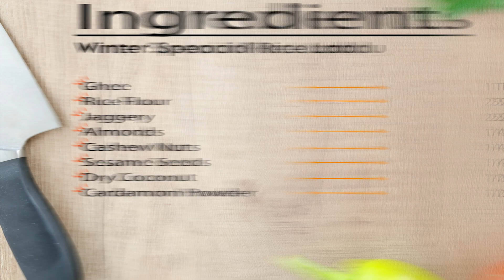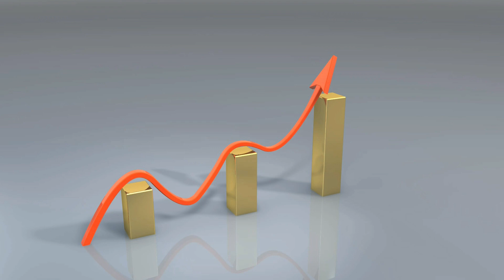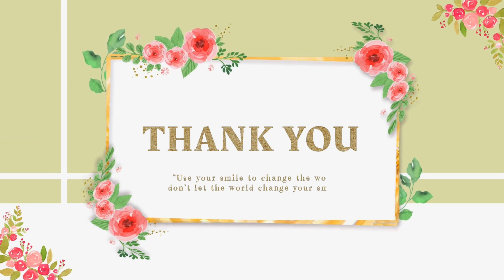बिना चिनी मक्खन जैसे नरम चावल के स्वादिष्ट लड्डु | Winter Special Healthy Laddu Recipe-Laddoo Recipe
बिना चिनी के एक चम्मच घी में इस नये तरीके से बनाऐं हलवाई जैसे चावल के लड्डु Healthy Rice Laddu Recipe

Ingredients -
Ghee - 1 Tbsp
Rice Flour-250 Gm
Jaggery-250 Gm
Almonds-1/4 Cup

"Spread your wings with Unacademy's Career Quest - Break the Norm.

Guest Speakers featuring Gautam Bhimani, Kunal Vijaykar, Phillip ross, and many others!
Event Date: 20th December
Attend Career Quest and plan a successful roadmap for your future.